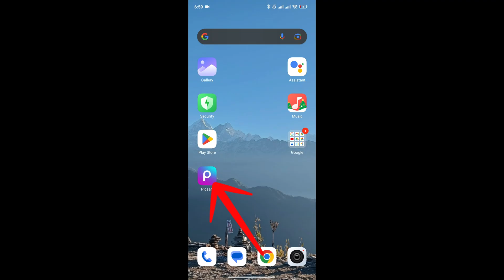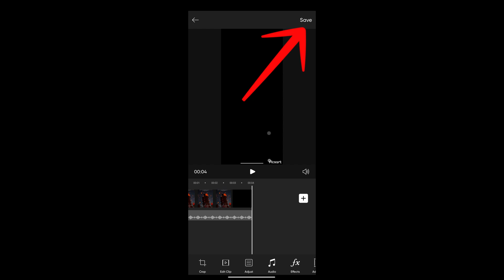How to Add Music to Videos in Picsart 2025?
Want to add music to videos in Picsart and make your video edits more engaging? In this tutorial, we’ll show you exactly how to add music to videos in Picsart and take your video editing skills to the next level! Whether you're creating a fun, creative video, or enhancing your footage with background music, this step-by-step guide will walk you through the entire process. Learn how to upload music, adjust the volume, and sync the audio to fit your video perfectly. We’ll also cover tips on choosing the right music for your video’s mood, plus how to add fade effects to smooth the transitions. By the end of this tutorial, you’ll be able to easily add the perfect soundtrack to your video in Picsart.